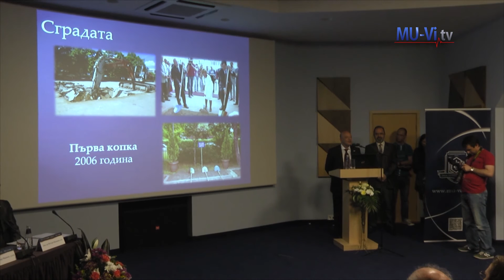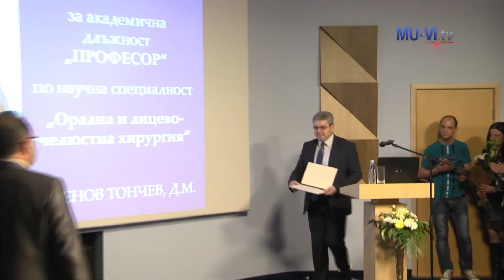Факултетът по дентална медицина празнува 10-годишен юбилей